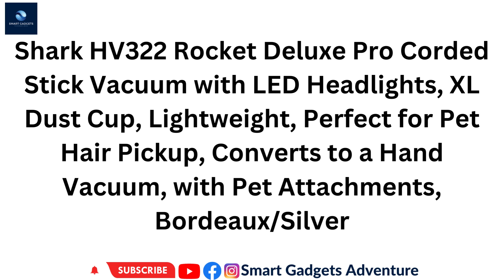Smart Appliances🏡New Gadgets For Evry Home/Kitchen Toolsادوات و أجهزة و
Hello friends welcome to Happy Smart Gadgets Adventure channel

You can buy these things on your own shopping site also

Amazon buying links are given here:

Shark HV322 Rocket Deluxe Pro Corded Stick Vacuum with LED Headlights, XL Dust Cup, Lightweight, Perfect for Pet Hair Pickup, Converts to a Hand Vacuum, with Pet Attachments, Bordeaux/Silver

Shark WV201 WANDVAC Handheld Vacuum, Lightweight at 1.4 Pounds with Powerful Suction, Charging Dock, Single Touch Empty and Detachable Dust Cup

BLACK+DECKER Powerseries Extreme Cordless Stick Vacuum Cleaner for Pets, Purple (BSV2020P)

@New Gadgets
@Smart Home Gadgets
@Century Gadgets

ادوات منزلية 😍Amazing home gadgets kitchen tools  for evry home🏠أدوات و أجهزة  و افكار مفيدة و مذهلة
gadgets gadgets
New gadgets
smart gadgets,
amazon kitchen,
amazon kitchen organization must haves,
amazon kitchen hacks,
amazon kitchen gadgets 2022,
amazon kitchen island,
amazon kitchen and home products,
amazon kitchen accessories haul,
amazon kitchen accessories in tamil,
amazon kitchen appliances haul,
asvi malayalam amazon kitchen haul,
real indian home and kitchen amazon haul

This channel is based on smart and modern kitchen gadgets and home appliances. It has been created by Mohammad Inam one of the keen researcher and a blogger of Pakistan. He aims to create this channel to introduce modern technology and home appliances for luxury life.Versatile and Luxury Gadgets gives you opportunity to buy best products from world best online shopping plate form like amazon and Alibaba .Apart from creating videos on You Tube, he has some other hobbies as well e.g. watching movies, reading books ,playing cricket ,giving expert opinion and visiting far off places.